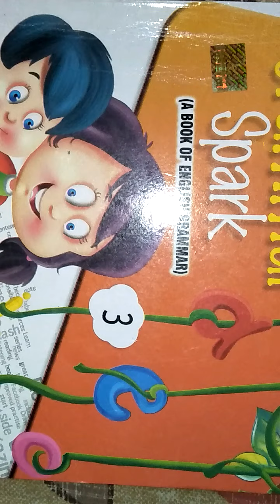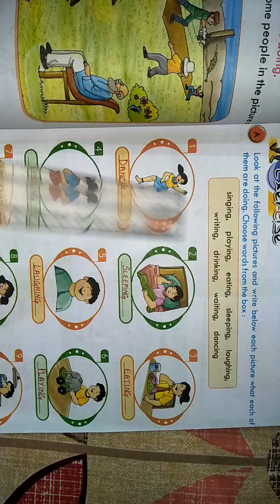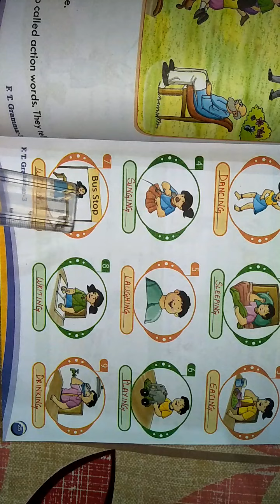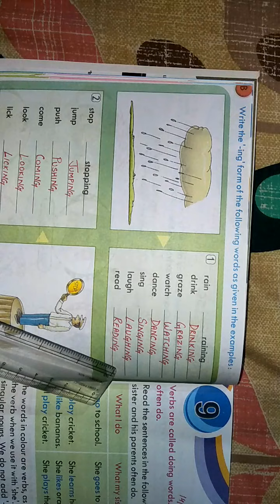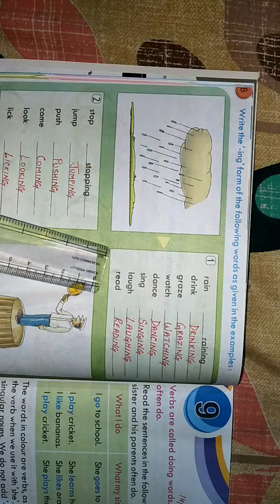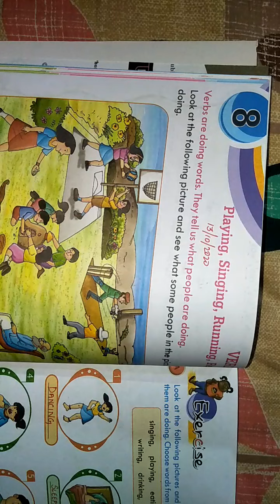CLASS - 3 English - II Chapter - 8 (13 / 10 / 2020)